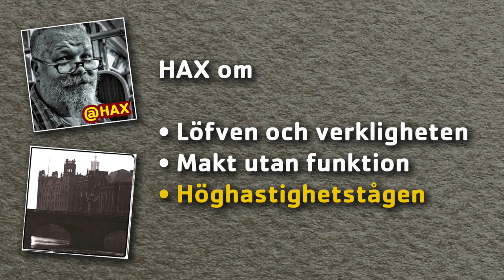HAX om Löfven, verkligheten, makten och lite om snabbtåg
Statsminister Stefan Löfvens haveri i förra veckans Agenda på SVT känns en smula uttjatat. Men det finns ett lite bredare perspektiv, som jag tänker säga några ord om.

Stefan Löfven försökte bland annat få fram budskapet att kriminaliteten i våra förorter skulle vara lika stor om det vore fattiga svenskar i utanförskap som bodde där. Vilket är en lite märklig vinkel.

För det första är det inte så verkligheten ser ut. För det andra skulle andelen av de boende som är analfabeter, som saknar grundläggande utbildning och som inte behärskar svenska språket med största säkerhet vara mindre om dessa människor vore svenskar. För det tredje lyckas statsministern inte hålla isär invandring och invandrare.

Frågan är varför han svamlar. En stående förklaring är att han inte vill stöta sig med de väljare som finns i olika invandrargrupper och utanförskapsområden. Men då gör ha sig skyldig till en grov och om inte rasistisk, så i vart fall oförskämd generalisering.

De flesta människor som bor i våra problemområden vill ha lugn, ro, ordning och reda. De vill ha fler poliser och hårdare tag för att upprätthålla ordningen. De vill i möjligaste mån ha levande lokala centrum som inte tagits över av kriminella som driver bort affärer och serviceinrättningar.

En annan förklaring är att han är livrädd för att i någon mening framstå som främlingsfientlig. Och i sin rädsla för att kritisera invandrare som grupp vågar han inte tackla invandringen som sådan, den usla integrationen och utanförskapet - som ju faktiskt är helt andra frågor.

En tredje förklaring är att Statsministern inte vill eller vågar säga något som kan uppröra Miljöpartiet eller Centern. Det skulle nämligen rubba maktbalansen.

Jag tror helt enkelt att Stefan Löfven inte klarar av att förhålla sig till verkligheten. Särskilt när verkligheten inte stämmer med partiets idéer och program. Och det är troligt att han är omgiven av medarbetare som inte vågar, vill eller kan ge honom en korrekt bild av den verklighet som han är högst ansvarig för att hantera. Det är ett vanligt problem i maktpyramider.

Och om man inte ser och förstår verkligheten - då har man inte heller någon möjlighet att hantera verkliga problem. Vilket leder till mitt nästa ämne: Makt utan funktion.

Skälet till att vi har en riksdag och en regering är att de skall se till att staten fungerar. Och statens mest grundläggande funktion är att skydda sina medborgare. Den skall skydda oss mot yttre fiender. Och den skall skydda oss mot andra som hotar våra liv, vår säkerhet och vår egendom.

På detta område har den svenska politiken fullständigt misslyckats. Den politiska makten levererar helt enkelt inte det som är dess uppgift att leverera. Så frågan blir då vilken nytta vi har av den. Gör makten inte vad den skall, då har den helt enkelt ingen funktion. Då behövs den inte.

Och det blir inte bättre av att politiken tar sig makt över andra områden, där den också misslyckas - som till exempel utbildning, infrastruktur, energi, vård och pensioner.

Vi har bland världens högsta skatter - men långt ifrån världens bästa offentliga samhällsservice. Vi styrs helt enkelt av inkompetenta lallare som bara bryr sig om en sak - nämligen sin egen makt. Men makt utan funktion är ett meningslöst slöseri med pengar. Och ett demokratiskt problem.

I den mån det finns ett så kallat samhällskontrakt - då är det brutet. Men svenska folket fortsätter ändå att rösta på samma politiker, utan att utkräva ansvar. Svenska folket fortsätter lydigt att vara skatteboskap utan att i rimlig utsträckning få valuta för pengarna.

Detta är närmast obegripligt - och det kommer i längden att få allvarliga konsekvenser. Om inte svenska folket säger stopp i tid, vill säga. Men kommer det att ske? Jag är inte så säker på den saken.